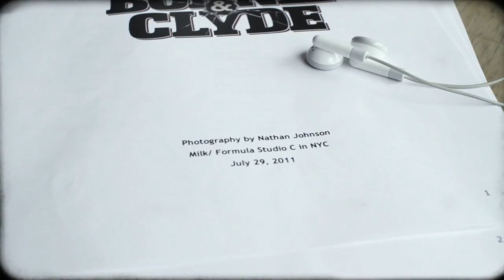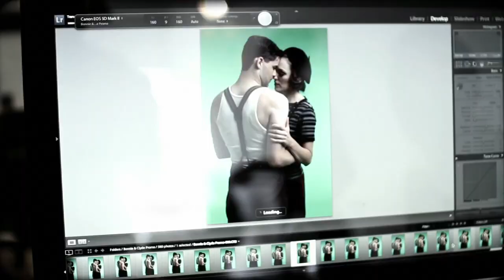Bonnie and Clyde on Broadway photoshoot @ Milk Studios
Nathan Johnson shoots Bonnie and Clyde (Laura Osnes and Jeremy Jordan) on Broadway.

Video by Patricio Martinez